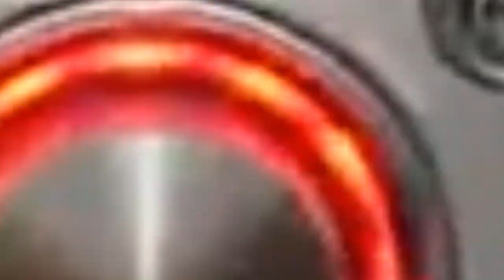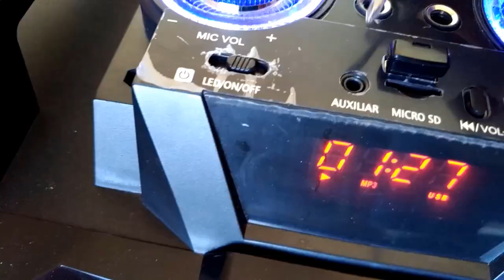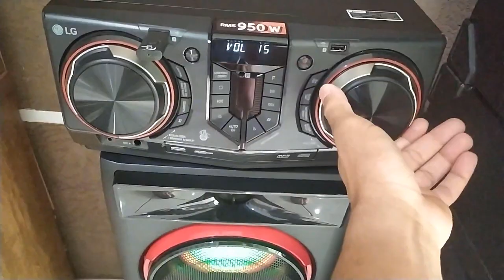✅ MINI SYSTEM: Melhores Mini System 2021! Bons e Baratos!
1° Mini System LENOXX MS8600
2° Mini System Panasonic SC-AKX100LBK
3° Mini System LG XBOOM CL65
4° Mini System 3300W RMS SC-MAX9000LB
5° LG XBOOM MINI SYSTEM CL87

Aproveite os melhores preços do mercado! 👆

✅ MINI SYSTEM: Melhores Mini System 2021! Bons e Baratos! Nesse vídeo simples e rápido eu falo sobre os melhores mini system 2021! E cada modelo da lista de melhores mini system foram escolhidos com base nas avaliações, comentários, nível de busca por consumidores e claro custo beneficio.

✅ CAIXA DE SOM BLUETOOTH: Melhores caixa de som bluetooth 2021!

Os mini system é mais recomendado para quem mora em casas de 3 a 4 cômodos! Pois como os mini system são de pequeno porte, eles não cobre uma grande parte com o som! E se caso você more em apartamento, alguns mini system também são recomendado!

Especificações\ficha técnica dos melhores mini system 2021:

Mini System LENOXX MS8600:
- Potência: 150W
- Radio FM: Sim
- Entrada USB: Sim
- Entrada SD card: Sim
- Entrada Auxiliar: Sim
- Entrada para Microfone (P10): Sim
- Funções: Função Karaokê, Função REC (Grava do Microfone em SD/USB)
- Modos de reprodução: MP3

Mini System Panasonic SC-AKX100LBK:
Potência:
Potência Total (Rms): 250W Rms
Conexão sem Fio:
Bluetooth: Sim (V2.1 + Edr)
Aplicativo para Celular: Panasonic Max Juke (apenas Android, a partir da versão 2.3) via Bluetooth.

Mini System LG XBOOM CL65:
- Marca: LG
- Modelo: CL65
- Potência: 950W
- Voltagem: Bivolt
- Tipo: Mini System
- Multi Bluetooth
- Aplicativo LG XBoom
- Sound Sync Wireless
- Luzes Multicoloridas
- Vozes divertidas

Mini System 3300W RMS SC-MAX9000LB:
- Bassmaxplosão de ar: Sim, sinta a potência na pele
- Efeito MAX DJ: Sim, Filter, Phaser, Sound Chopper, Electro ECHO, Pitch Shifter e Harmonizer.
- Equalizador: 11 modos (Rock/Reggaeton/Pop/Cumbia/Salsa/ Forro/ Funk / Sertanejo / Samba / Axe / MPB / Futebol) + Flat
- Equalização Manual: (Bass / Mid / Treble) -9 níveis
- D-Bass: Reforço de Graves (automático)
- Triplo Amplificador: Sim (digital)
- Reprodução de Discos: CD-Audio. CD-R/RW (CD-Audio. Disco formatado MP3 -max 255 albuns., 999 musicas. )
- Capacidade de Discos: 1 DISCO CD-R/RW
- Auxiliar: Sim, 1 x traseira (Tipo Pin Jack / RCA)
- Music Port: Sim, 1 (3,5mm)
- Microfone: Sim
- Frontal: 400W x 2
- Woofer: 400W x 2
- Subwoofer: 850W x 2
- Rádio FM: FM: 87.9 ¿107.9 MHz
- Rádio AM: AM: 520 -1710 KHz
- Memória: 45 (30 FM / 15 AM)
- Sintonizador Digital: Sim
- Capacidade: 4GB (1000 músicas -a taxa de128kbps,
- Reprodução: MP3
- Mídia de Gravação: CD/MP3 Disc/USB/Rádio/Music Port/AUX-in

 LG XBOOM MINI SYSTEM CL87:
Potência: 2350W RMS;
Entrada para CD Player;
Entrada P10;
2 Entradas USB;
2 Entradas Auxiliar L/R;
Conexão MP3;
Conexão Bluetooth;
Multi Bluetooth: conecta até 2 celulares simultaneamente;
Sound Sync Wireless: para conectar a caixa com a sua TV;
Rádio FM;
Karaokê;
Aplicativo para controlar todas as funções: LG Music Flow Bluetooth;
Luzes Coloridas que piscam para iluminar a pista de dança;
Frequência: 50/60 Hz
Sistema de Som: Stereo